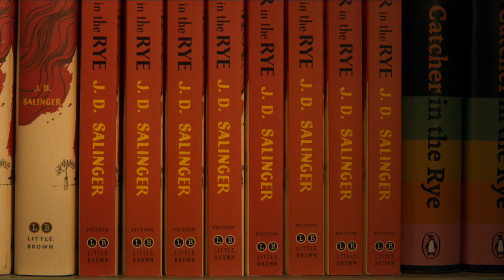My Salinger Year ( Sigourney Weaver, Margaret Qualley) - In Cinemas 7th January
Cast:   Sigourney Weaver, Margaret Qualley, Douglas Booth
Synopsis: Based on the successful 2014 memoir by Joanna Rakoff, My Salinger Year tells a story of a college graduate who takes a clerical job working for the literary agent of the renowned, reclusive writer J.D. Salinger.